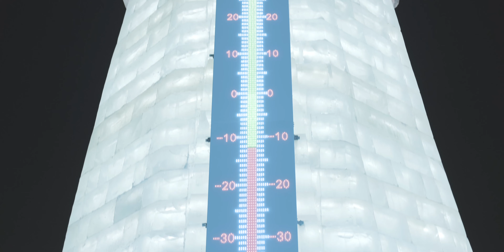Harbin Snow and Ice Festival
Welcome to Harbin, China - the host of the biggest snow and ice festival in the world! This cinematic video showcases the stunning beauty of the festival, capturing the magical atmosphere and breathtaking sculptures that make Harbin a winter wonderland unlike any other.

Filmed specifically for the Harbin community, we have highlighted the intricately designed structures made by talented artists, the lively lantern displays, and the amazing fireworks that light up the sky. Every year, thousands of tourists flock to Harbin to experience the enchanting snow and ice festival, and this video will make you feel like you are right in the middle of it.

From the stunning ice slide to the grand scale ice palaces, Harbin’s snow and ice festival is an unforgettable experience that truly showcases the magic of winter. Take a journey with this cinematic video and fall in love with the beauty of Harbin as it transforms into a winter wonderland.